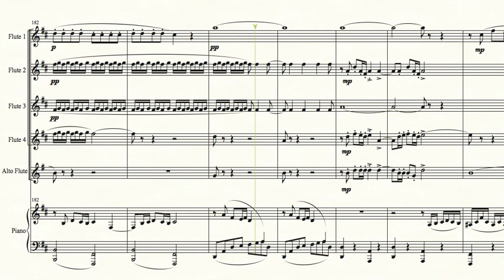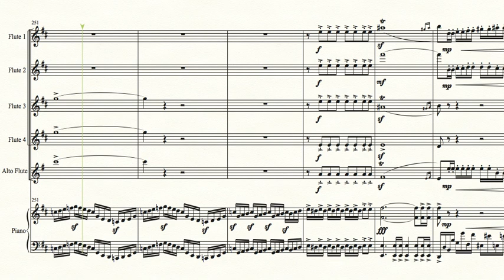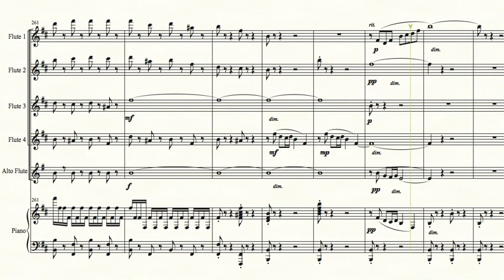The Hebrides Overture, arranged for five flutes and piano